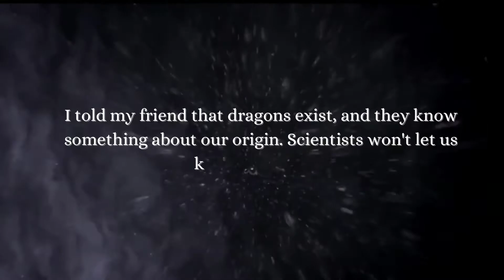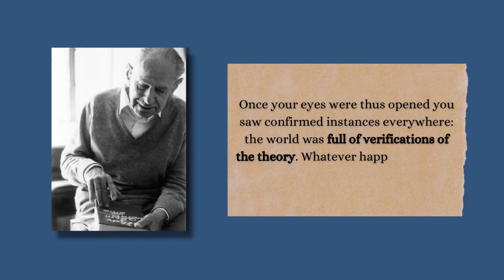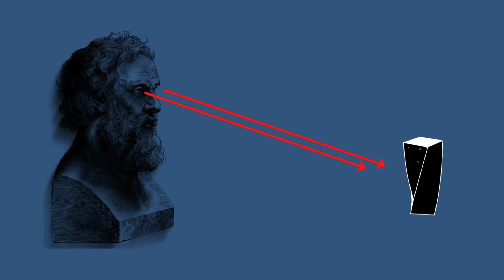Science and Pseudoscience| Karl Popper & Carl Sagan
How much evidence do we need to accept as a scientific theory? This question is absurd for Karl Popper. Karl Popper thinks that the world is full of verification of theory what important is there any possibility to falsify a theory. In order to distinguish science from pseudoscience, he gave falsification theory. According to Karl Popper, scientific theories have two important features; they are testable and falsifiable. We understand this concept with the help of Carl Sagan's dragon in my garage story and the vision theory that was mysterious for a very long time then finally Ibn Al-Haytham resolved this mystery with the help of camera obscura

Source and Further reading
Sir Karl Popper "Science as Falsification," 1963
Attribution
All photos except Ibn Al- Haytham's camera obscura and Sigmund Freud are from Wikimedia
Music
BOREALIS, MONOMYTH – THE SPACES BETWEEN, SOLACE
This voice was produced in an artificial intelligence voice service 'Typecast.'
I have used Artificial Intelligence voice actor  Yeonwoo